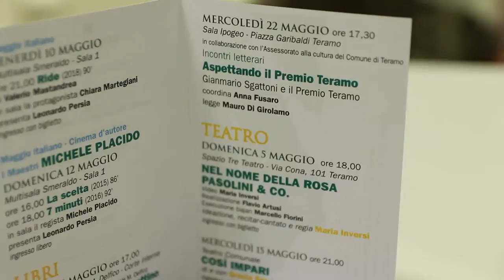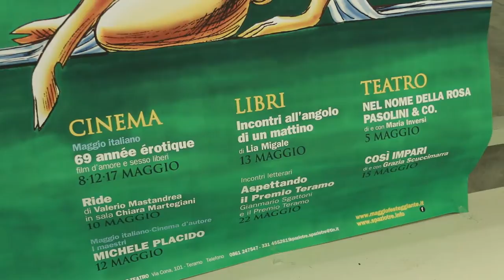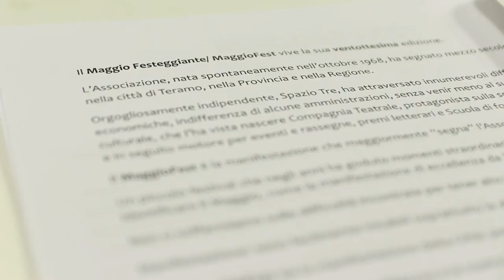Il Maggio Fest a Teramo con Placido e Scuccimarra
Torna a Teramo il Maggio Fest, la rassegna culturale di cinema, teatro e libri. Nove incontri dal 5 al 22 maggio porteranno in città ospiti d'eccezione come Michele Placido e Grazia Scuccimarra